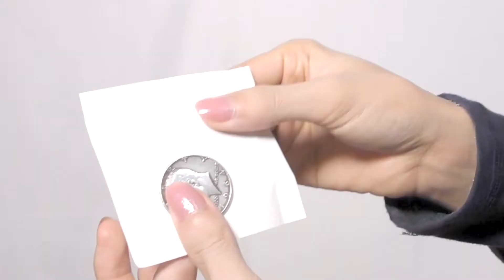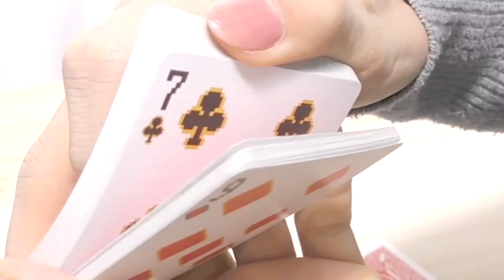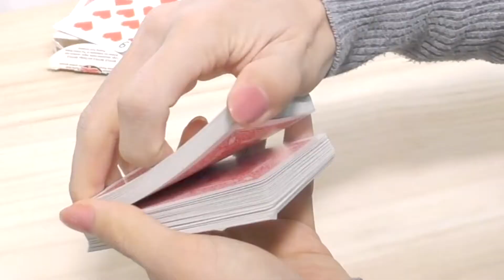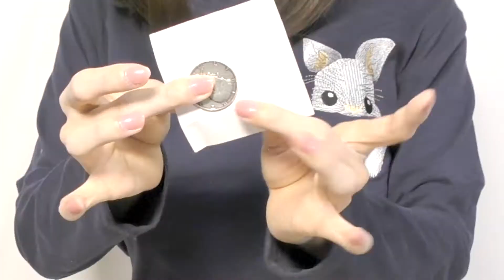You Should Be Ashamed If You Don't Know These Magic Tricks/Tutorial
Tooth paste to coin magic trick revealed, vanishing coin magic trick tutorial, appearing sponge balls magic trick revealed, suit triumph card magic trick tutorial. Four amazing magic tricks revealed!

You find a good trick you may perform in the future❓
“Like” this video and you can watch it again later from “Liked videos” in the playlists to practice tricks✨

Please say “Hi” or ”Ohayo” in the comment, so I will know who attends(・ω・)ノ

New Magic Tricks and Videos Coming Soon✨